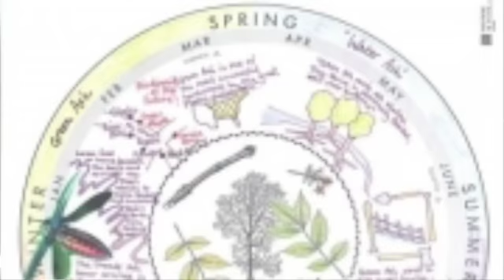Janet Moore Art wheel of Time and Space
Join us for hearts and crafts at our Virtual Valentine with Janet Moore and the Wheel of Time and Space. It can work as a vision board, a calendar of experiences, or a way to honor and organize the passages of your life. It can work to center you in the signs and symbols that speak to you.